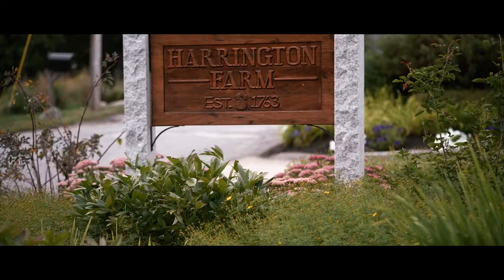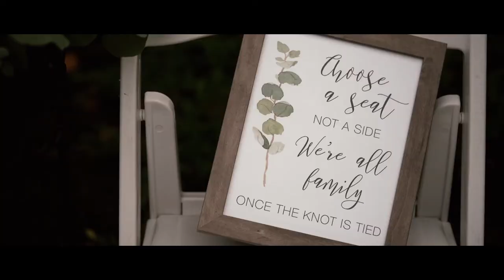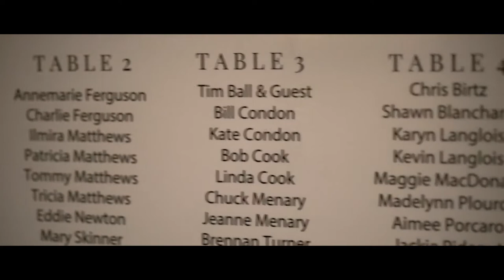Harrington Farm Wedding Film in Princeton, MA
Casey and Matt: Harrington Farm Wedding Film in Princeton, MA by Nicole Chan Photography & Videography